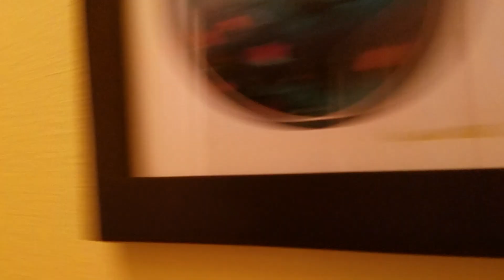Ceiling fans in my vacation house running on all speeds | July 2020